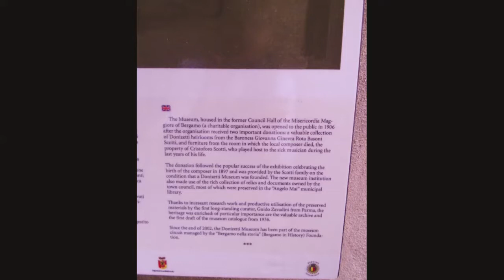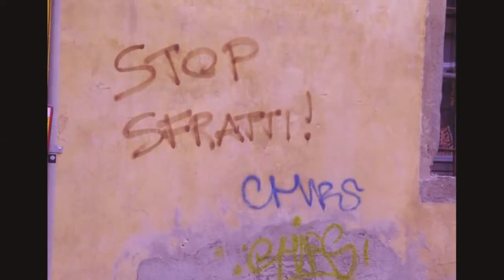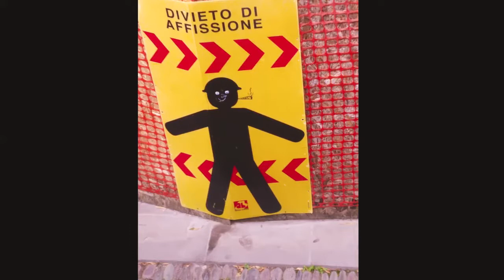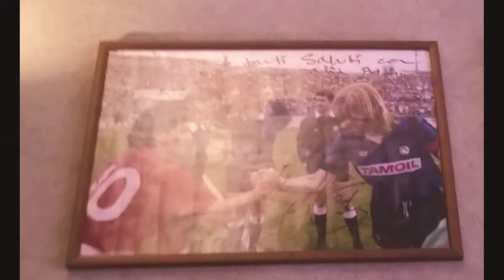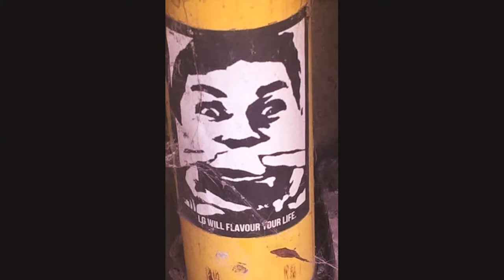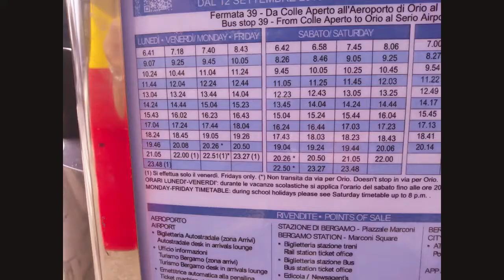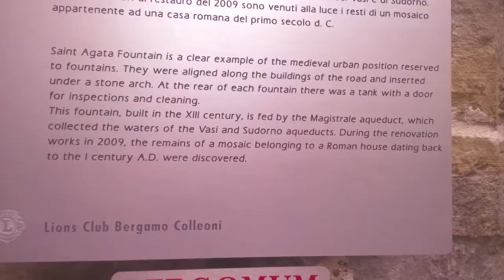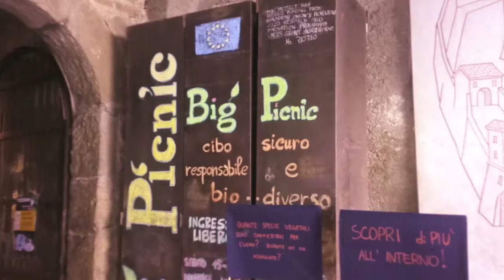Bergamo Sept 2018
Walkabout beautiful Bergamo Citta Alta September 2018